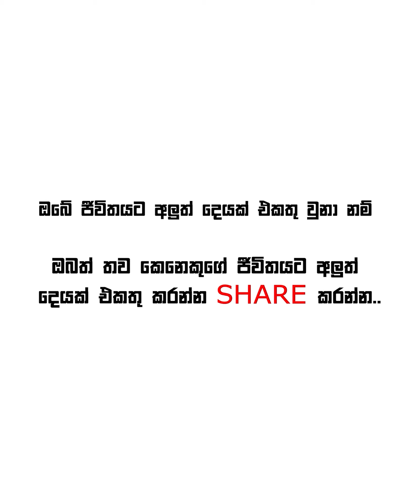Communication can save lives - Sinhala Motivational Video - Day 65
I am doing Daily Motivational Videos in Sinhala as one of my 2021 projects. Hope you like them! Stay motivated!